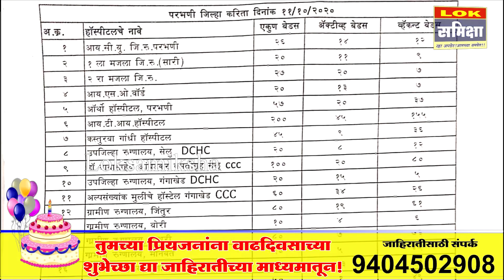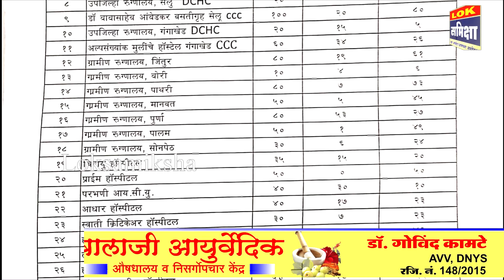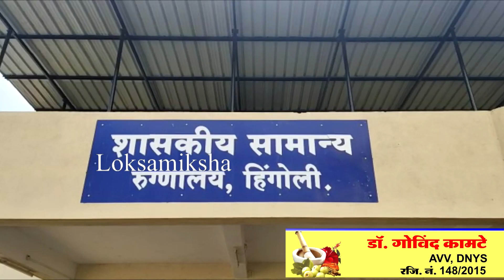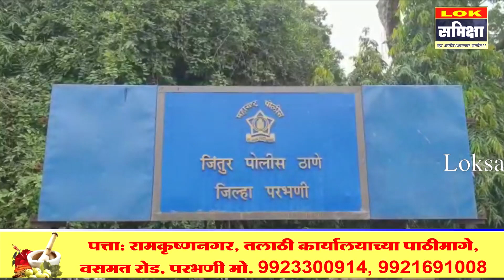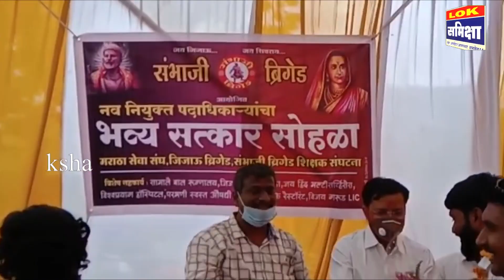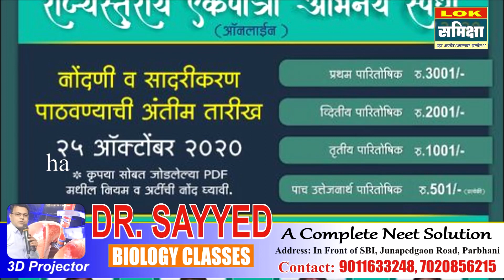Parbhani News: 11 ऑक्टोबर 2020 लोकसमीक्षा सुपरफास्ट बातमीपत्र.